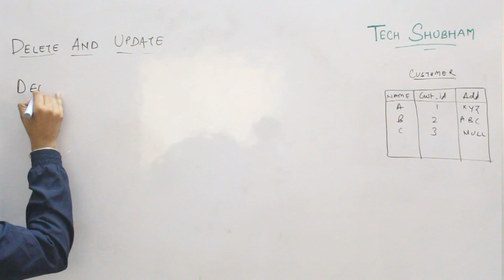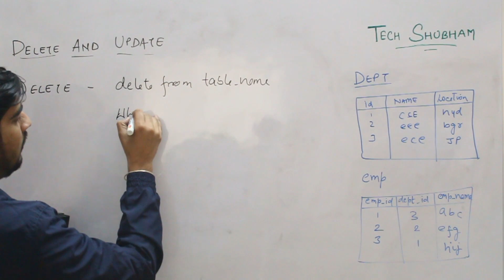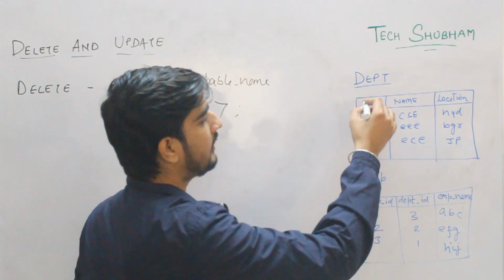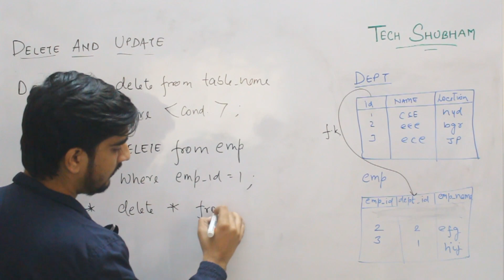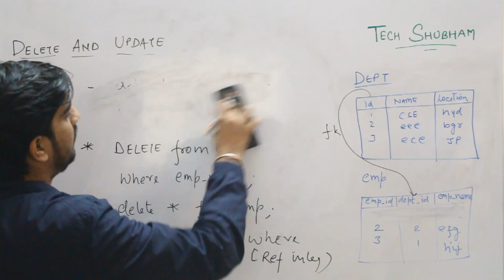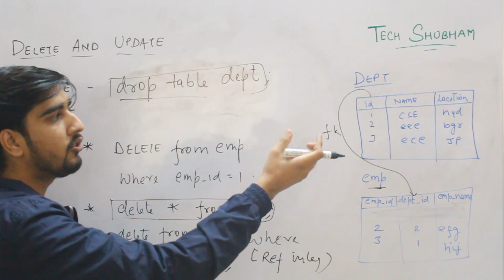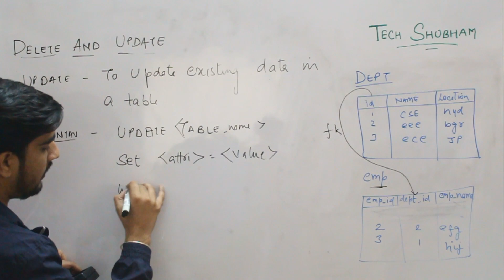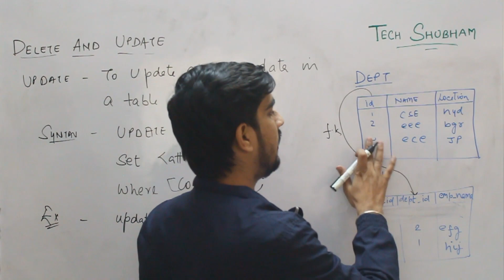Lecture 19 - DELETE , DROP and UPDATE Query in MYSQL | Class XII | Information Practices | CBSE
This lecture will cover the DELETE  , DROP and UPDATE query of mysql

Regards
Shubham Bharadwaj